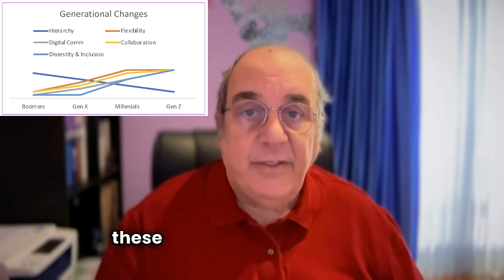Generational Differences That Will SHOCK You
This video explores how generational shifts are reshaping workplaces and how team coaching can help teams navigate these changes. We discuss the unique perspectives, values, and work styles of different generations, such as Baby Boomers, Millennials, and Gen Z. We also explore how team coaching can help bridge generational gaps, leverage differences as strengths, and adapt communication styles to foster collaboration. The video emphasizes the importance of embracing generational diversity as an opportunity to create richer and more dynamic teams. Additionally, it recommends a book, "Team Coaching: Mastering the Art of Synergy," as a comprehensive guide to empowering teams and driving collaboration.

Chapters:
0:00 - Generational Shifts in the Workplace
0:10 - Impact of Generational Differences on Team Coaching
0:20 - Unique Perspectives and Values of Different Generations
0:30 - The Role of Team Coaching in Bridging Generational Gaps
0:40 - Leveraging Generational Differences as Strengths
0:50 - Adapting Communication Styles to Foster Collaboration
1:00 - Combining Experience and Tech-Savviness
1:10 - Generational Diversity as an Opportunity
1:20 - Embracing Change and Using Coaching to Thrive
1:30 - Book Recommendation: Team Coaching: Mastering the Art of Synergy